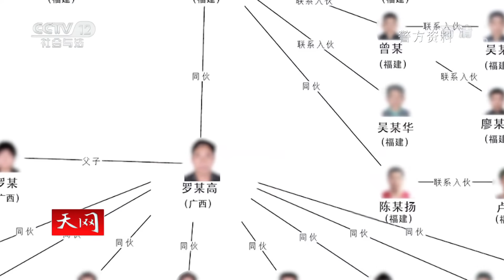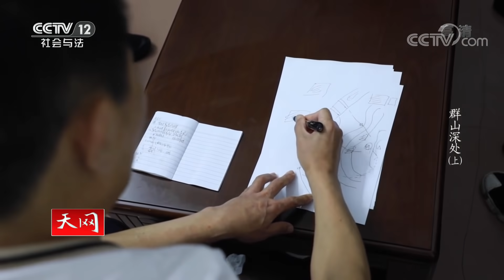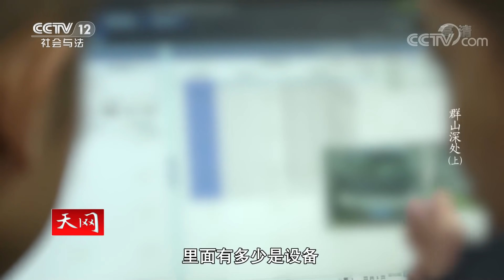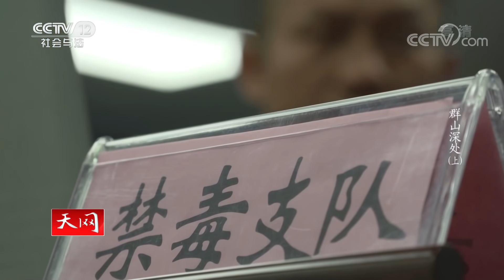《天网》一锅端！水陆空三方特警联动 一举剿灭制毒窝点 破获特大制毒贩毒案件（上） CCTV社会与法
本期看点：2020年6月2日，广西警方正在追踪一台嫌疑车辆，根据已经掌握的线索，这辆车上的嫌疑人涉嫌从广西以外的地方购买原料，意欲在河池境内制毒。很快嫌疑车辆在一家酒店附近停下，根据线索，酒店很可能就是嫌疑人接头的地点。